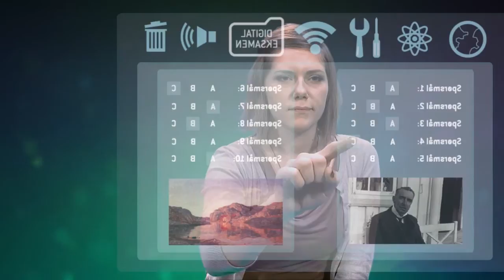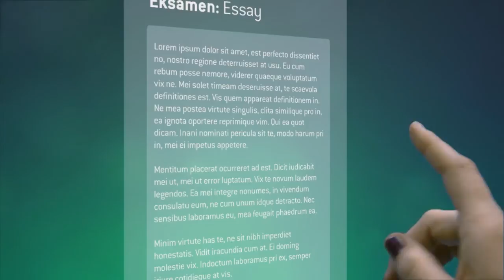Digital Assessment at the University of Agder